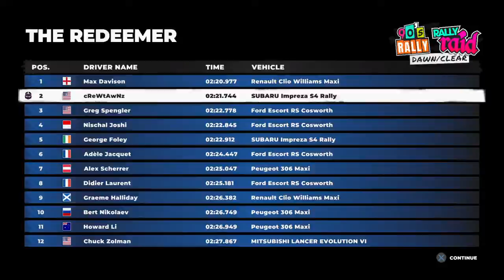Sunday morning coming down